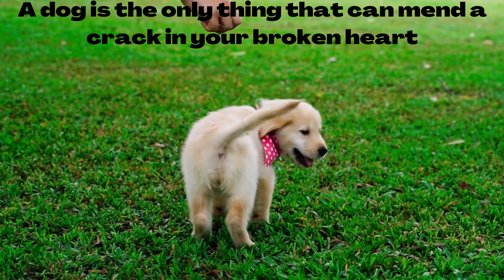Cute puppies, different puppies, puppy actions, playing puppy, speaking puppy.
Everyone going to enjoy.
cute puppy collections, different type of puppies, playing and enjoying puppy in beach and park. Enjoy.